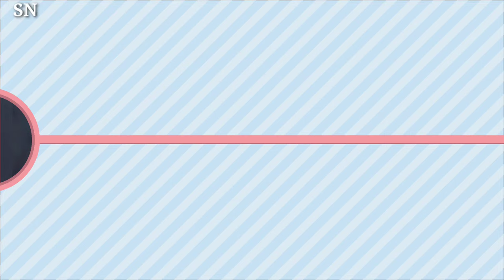Boosie Badazz Reflects On Jeezy Giving His Mom $20K While He Was In Prison “I’m a Jeezy Fan For Life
🔥 Boosie Badazz Reflects On Jeezy's Generosity: "I’m a Jeezy Fan For Life"

Join Boosie Badazz as he opens up about a powerful and heartwarming moment from his past. In this candid reflection, Boosie shares the story of how Jeezy extended a helping hand to his family during a challenging time. Get ready for a tale of gratitude, friendship, and the lasting impact of generosity.

🤝 Jeezy's Act of Kindness: Boosie Badazz reveals the touching story of how Jeezy, a fellow artist, came to the aid of Boosie's family by generously gifting $20,000 while Boosie was incarcerated. Discover the depth of the bond between these two artists and the impact of Jeezy's gesture on Boosie's life.

🎤 Gratitude and Respect: Boosie expresses his enduring admiration for Jeezy, emphasizing how this act of kindness has solidified his fandom for life. Hear Boosie's heartfelt words as he reflects on the support he received during a challenging chapter.

🌟 Real Talk: This video is a raw and authentic conversation, offering fans a glimpse into the real-life connections and moments that shape the world of hip-hop.